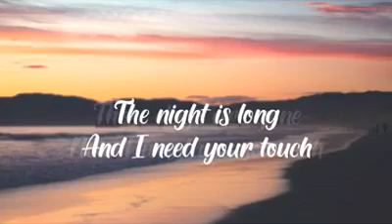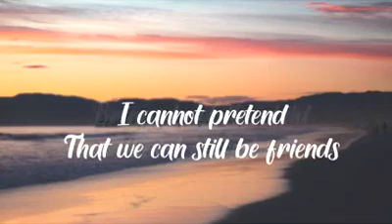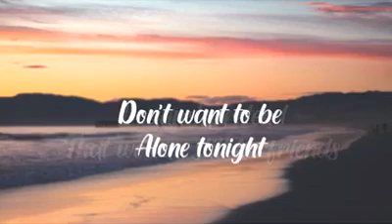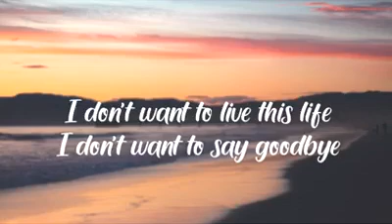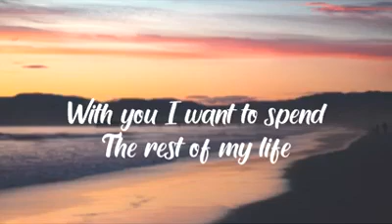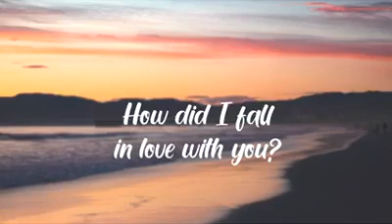How did I fall in love with you Acoustic cover with Lyrics